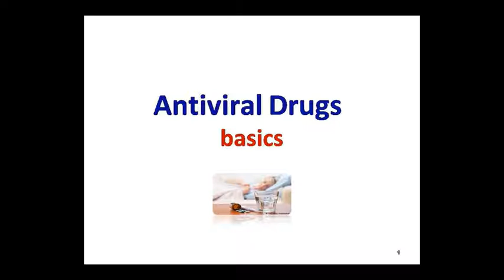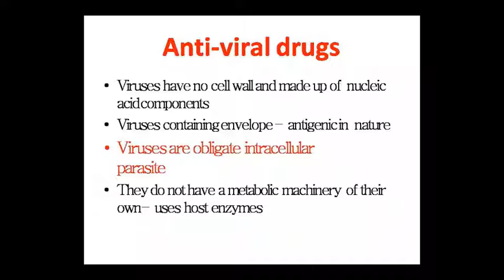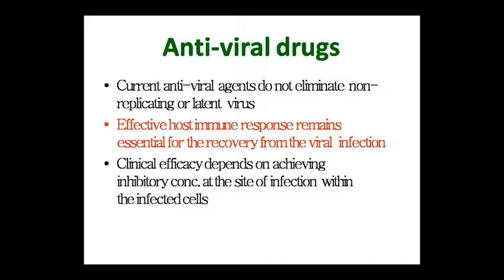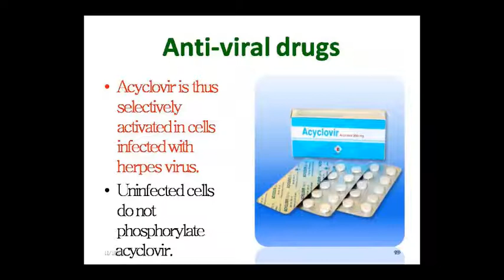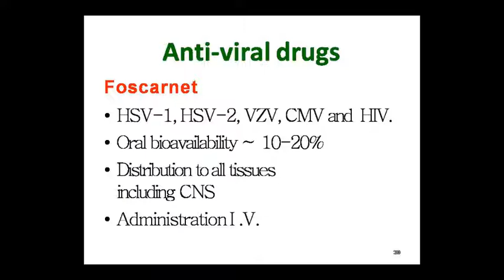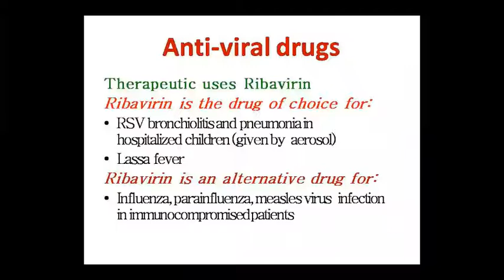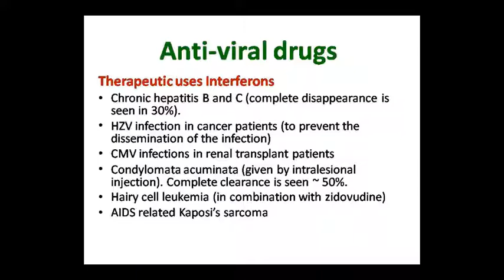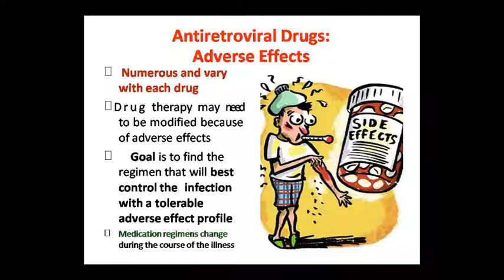Dr. Pushpa Sharma Topic:- Pharma Antiviral 06.08.20